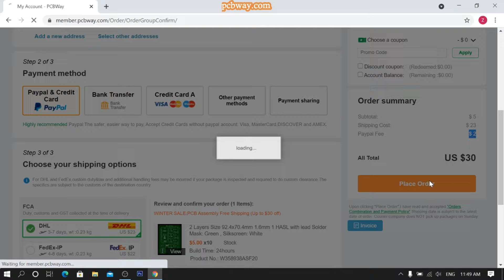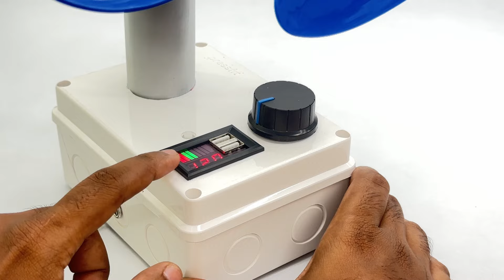How To Make Powerful Rechargeable Fan From Old LED Bulb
fan
how to make
ceiling fan
Amazing ideas
reused ideas
uses of old mobile charger
electronics ideas
led bulb